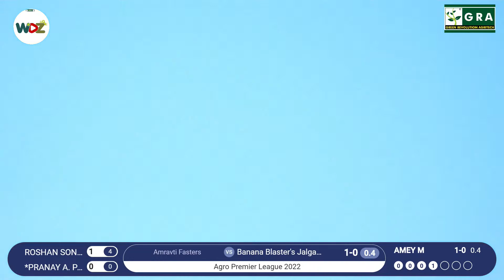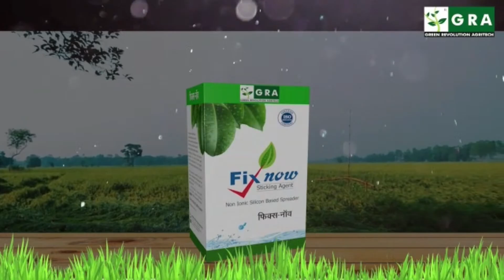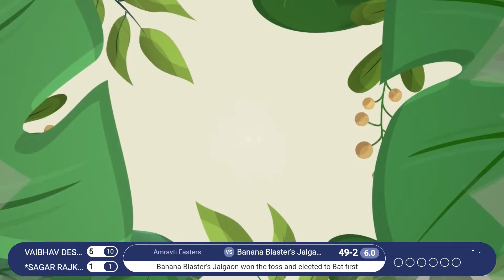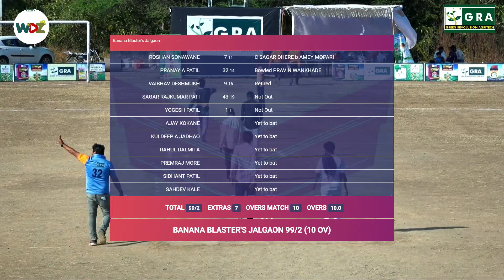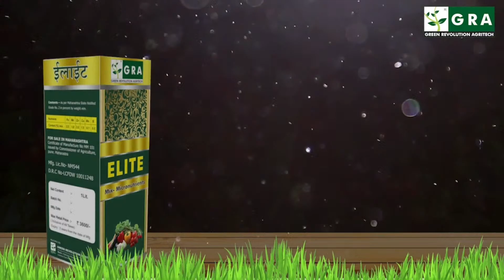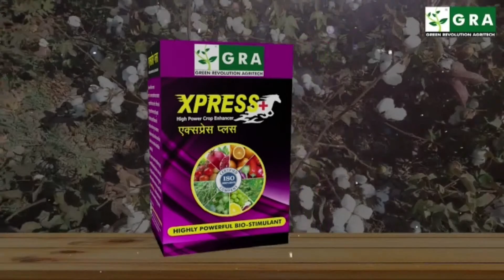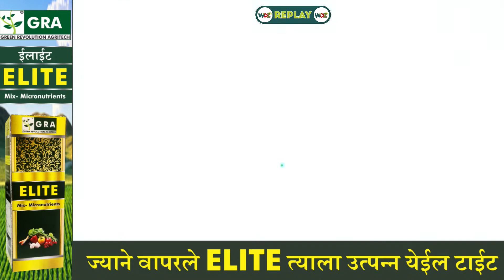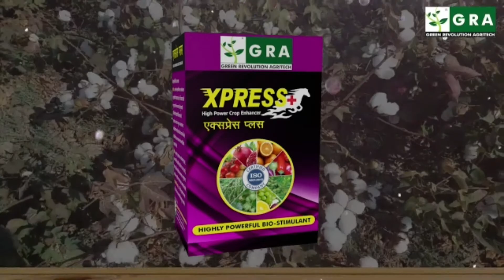T10 APL - Final - || Banana Blaster's Jalgaon vs Amravti Fasters || Wdz Live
Broadcasting Powered by WDZ LIVE- Contact :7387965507/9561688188

livestreaming, , Indoor Cricket, CricketVideoHighlights, Cricket Videos, tennis cricket,  cricket,